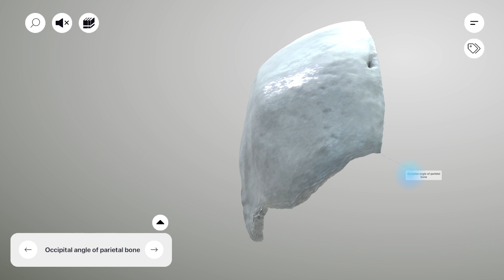Occipital angle of parietal bone